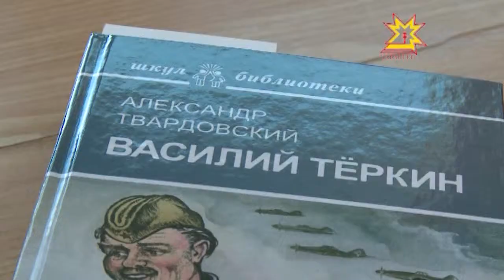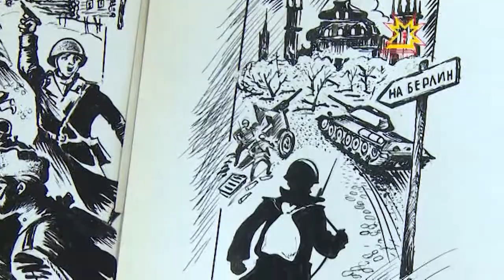«Василий Теркин» чăвашла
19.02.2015 Чăваш кĕнеке издательстви вулама юратакансем валли çĕне кĕнеке кăларчĕ. Çĕнтерÿ кунне халалласа Александр Твардовскин «Василий Теркин» поэмине чăвашла пичетленĕ.